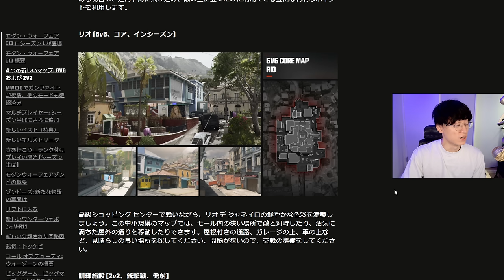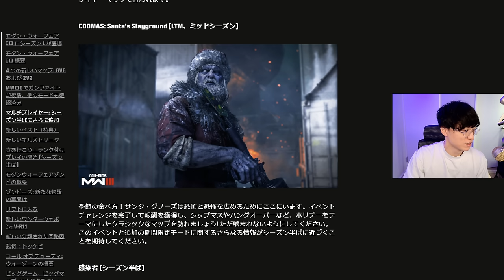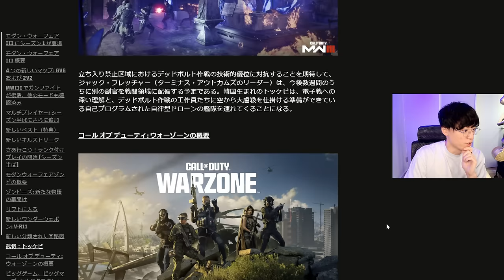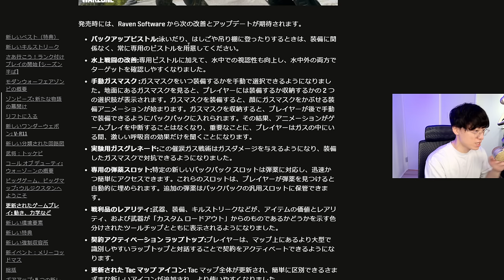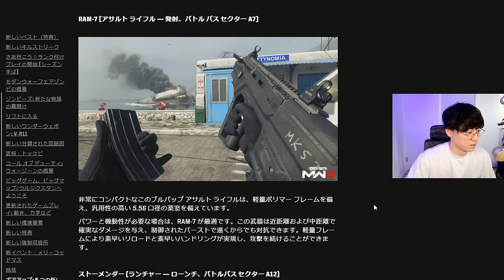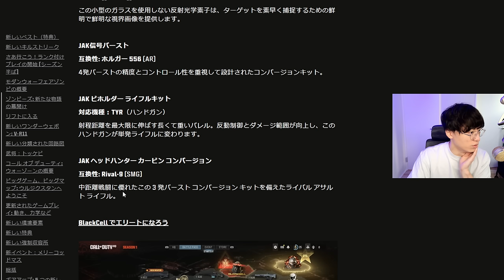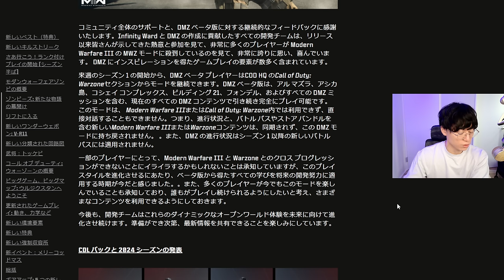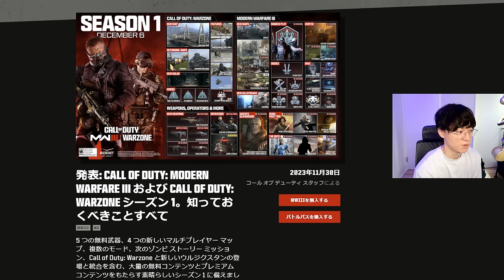CoDが本気を出したようです。シーズン1情報 - CoD:MW3 Warzone2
【パートナー】
◆LEVEL∞｜RushモデルPC発売中！